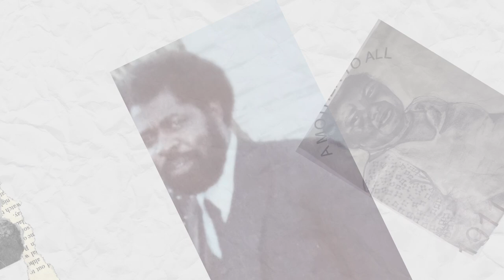2024 Lillie Mae Arnold Reunion Curated Presentation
This is a curated presentation to give a historical account of the lives and experiences of the descendents of Lillie Mae Arnold. Thank you to all the family who contributed their media.
Dedicated to Uncle Lester Byrd.